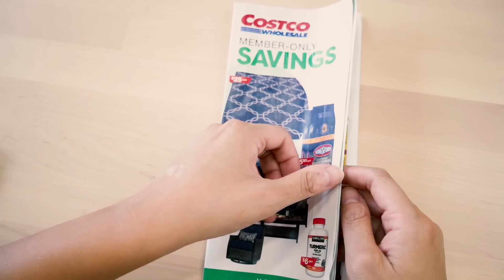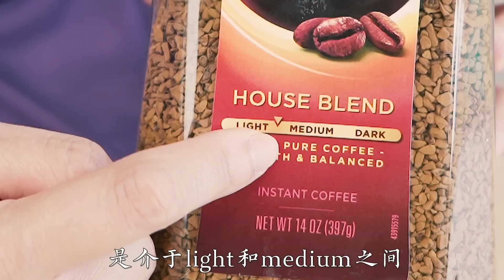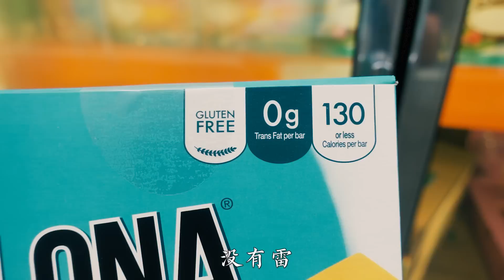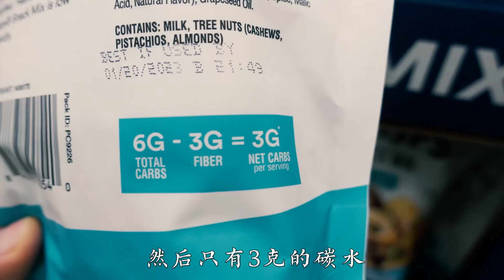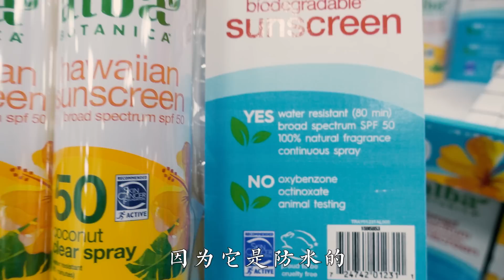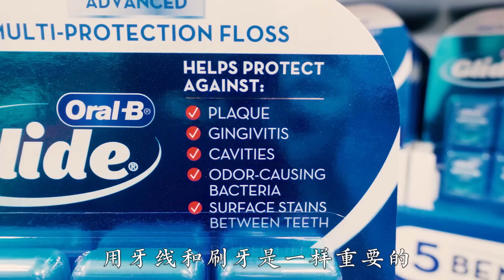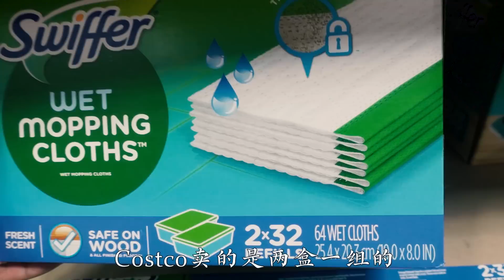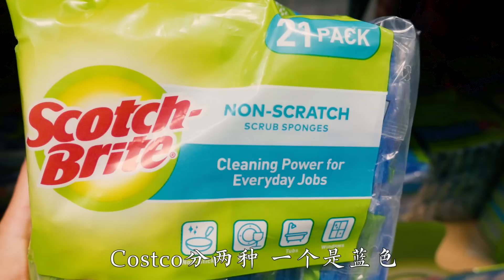冲啊！Costco【5月最新折扣】！18个美食推荐/好物推荐 MAY / JUNE 2022 Costco Coupon Book Preview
5月18日到6月12日的Costco折扣已经出来啦，我们从里面找到了18个无限回购的美食或好物，也附上了推荐理由。大家可以根据的自己情况和需求去选择。我们推荐的理由仅代表自己的想法和观点。

👩‍🍳👨‍🍳佳萌使用的厨房神器都在这里

✅牛油果喷雾
这个是厨房必备神器，尤其空气炸锅。
推荐理由
1 牛油果的烟点比较高，可以达到500华氏度以上，不会产生有害物质，更健康
2 两瓶装，原价就已经比其他超市的价格划算了，现在又减4块钱。
3 纯净，100%的牛油果油，没有其他额外添加的化学成分。
另一款菜籽油喷油雾，虽然也是非转基因，有机油，但里面除了菜籽油之外，还有助推剂，所以不够健康。但这个是优点也是缺点，因为牛油果喷油雾不含助推剂，所以喷起来不如菜籽油那么均匀，轻薄。大家可以根据自己的情况进行选择。

✅ 雀巢速溶咖啡
推荐理由
1 虽然是速溶，但是颗粒比普通速溶咖啡要大，虽然颗粒大，但是真的速溶，甚至凉牛奶都能化开。我一般喜欢用牛奶泡咖啡，所以牛奶加热一分半，放入1-2茶匙的咖啡粉上搅拌5-10秒就完全融开了。
2 美式咖啡分级的方式是，咖啡豆的烘焙由浅入深，分八个级别。烘焙程度越深，咖啡越苦越浓，但烘焙程度浅的，酸味就越高。
这款咖啡就在浅和中等之间，不算苦，我也没喝出什么酸味，整体味道还行，尤其搭配上牛奶。

✅noosa酸奶
推荐理由
1 好吃！我身边的朋友们还没有说这款酸奶不好吃的，基本都是好评。
2 便宜！12个 一箱打完折五块多吧。 三个口味：蓝莓，草莓，柠檬。每个味道都很好吃，没有坑。
3 成分健康。没有任何人工防腐剂，且含有益生菌，还是用真的水果做的，含有丰富蛋白质 ，用a级巴士杀菌全脂牛奶制作

✅melona 水果冰棍
这个水果冰棍是韩国品牌，所以我觉得更符合咱们亚洲人的口味，没有那么甜腻，味道都是比较轻爽且奶味十足。一大盒24根，3个口味：芒果，椰子，哈密瓜，每一个都好吃！没有雷。0 反式脂肪，卡路里一根130，就不算高吧。夏天解暑健康的选择。

✅番茄酱
亨氏simply 这款番茄酱是不含果葡糖浆，相对健康很多。因为果葡糖浆是一种常见的人工甜味剂，比较容易引起肥胖，糖尿病等。所以尽量避开这个成分。

✅kinder's bbq sauce
1 因为我买过这个牌子很多调料都很好，所以我个人比较信任这个牌子，目前还没有坑，这款bbq sacue可以用于一切美式bbq
2 organic 有机，成分比较健康。
3 味道是mild，是相对比较淡的口味

✅brownie brittle
布朗尼薯片，有好几个味道。Costco卖的是最经典的巧克力味。就是把布朗尼做成了酥酥脆脆的口感，我觉得配牛奶咖啡或者奶茶正合适。热量比较高，不建议多吃。喜欢布朗尼和巧克力小伙伴不要错过。这款零食在美国有很多死忠粉，我经常看到好多老美一次拿七八袋……

✅parm crisps ranch snack mix
这是一款生酮零食，减脂瘦身的朋友可以考虑，里面有杏仁 芝士脆片，开心果，腰果，每30g有9g蛋白质3g碳水，真的很健康了，无额外添加糖分。补铁 钙 钾 蛋白质 很有营养。比较适合外出旅行的时候，大量运动出汗后，非常补充体能。

✅stacy's organic pita chips
面香味十足，酥酥脆脆。有机的，相对健康。
它其实就是pita皮做成了薯片，没有薯片那么酥酥脆脆，相比薯片有点硬，刚开始可能不是很喜欢，但是越吃越香，面粉的那种香味回味无穷，特别上头。但是减肥的朋友慎入，追剧吃的话可能停不下来。增肥利器。

✅alba botanica 防晒喷雾
1清爽，相对其他防晒喷雾不油腻，淡淡椰子味很好闻
2防晒时长80分钟，可以用于海滩和游泳池、
3生物降解成粉，所以它是很环保的，比如我们在海洋里冲浪浮潜，防晒霜溶于水后，不会对海洋造成污染。
4不含氧苯酮，所以敏感性肌肤可以使用，不会出现皮肤发红起疹子瘙痒等现象
5不含桂皮酸盐，适用于6个月以上的儿童和孕妇，成分安全
使用方法 ：就是阳光下15分钟涂抹，与身体距离保持1.2-1.8米之间。不要直接喷脸上，涂脸，就先涂在手上再涂脸。一句话总结 成分安全，环保，大人孩子都可以，用起来清爽透气不油腻。

✅off！deep woods 驱蚊喷雾
说到这个驱蚊产品，先说几个硬数据
目前市场上比较有效的驱蚊成分：避蚊胺deet，ir3535驱蚊酯，派卡瑞丁，以及柠檬桉油。除此之外，很多驱蚊产品里可能并不含真正有效的驱蚊成分，所以注意不要踩雷。
在这些有效的驱蚊成分里，deet驱蚊胺是效率最高。美国儿科学会指出2个月以上的宝宝可以使用deet驱蚊液，浓度不要超过30%
这里的浓度其实只和驱蚊的时长有关系，所以浓度低一点，没关系的，也相对更安全，防蚊效果是一样的。20%避蚊胺驱蚊液的防护时长是4-5个小时，就已经很长了。一般出游什么的足够了。
我知道很多儿童驱蚊液里都特别标注不含避蚊胺，这个如果您有存疑，可以问问自己的家庭儿童医生，听医生的就可以了。

✅ Oral-B牙线
在北美就是买牙线肯定就买这个牌子吧。Costco的价格是最划算的。牙线和刷牙一样重要，每天都应该坚持使用牙线，而且要用正确的方式使用。不仅仅是要把相邻的牙齿上的牙菌斑刮掉，也应该把牙龈和牙齿之间的牙菌斑刮掉。所以理论上您的孩子只要已经长出了两颗挨着的牙齿，就应该使用牙线了。

✅Kirkland 擦汽车毛巾
这个毛巾吸水性特别强，而且很柔软，用于擦车真的是不二之选。一包36个，打完折15块钱，真的是无敌划算了。而且这个毛巾不仅仅可以用来擦车，清洁厨房也是很好的，因为它的吸附力特别强，所以擦厨房的一些地面啊，灶台啊都很好，就当一次性麻布也不心疼。还可以擦手机屏幕，电视屏幕，因为它有超细纤维所以和3m擦拭布的效果不分上下，柔软不伤屏幕。

✅swiffer wet mopping cloths
这种就是一次性抹布，清洁能力很强，并且很卫生。处理起来很方便，用完一扔就好了。清洁力度很好，一般来说油顽固油渍，擦一遍然后过30秒-1分钟再擦，就能很轻松的擦掉了。而且它还可以吸附一定的毛发，起到了一定吸尘所用。它也可以用于木质地板。一盒32片，一共两盒，可以用很久。

✅downy 香珠
衣物柔顺香薰片，增香剂，长达12周（我没感觉这么长时间，但几天是有的）

✅bounce dryer sheets
这个之间有介绍过。就是防止静电，除皱，让衣物更柔软。

✅ mr clean 魔术擦
一盒含三种： 厨房专用，擦墙专用，浴室专用。魔术擦本身含有清洁剂，所以不需要放额外的清洁剂，直接沾水弄湿了就可以用了。我觉得这是万能的，冰箱，炉灶，电器，墙壁，地板，水草 瓷砖，玩具，水龙头，玻璃，包括运动鞋的鞋面等等吧，都可以擦。对我来说最大的用途是擦空气炸锅的发热圈。很多人总问我，你家空气炸锅发热圈怎么清洁啊？嗯，就用这个，超级好用。

✅ scoth birte 洗碗海绵
两种，蓝色的是用于不粘锅，比较怕划伤的材质。绿色是的是heavy duty的用于一些比较难清洁，比较糙的材质，不怕有刮痕的。这个海绵的质量超级好，不会因为使用时间长而越用越小，很经用。一包21个，其实平时我们都用洗碗机，这个洗完海绵用途不是特别多，我一般就是从中间剪开，一整片太大了，使用也不方便，大概一周换一块新的。